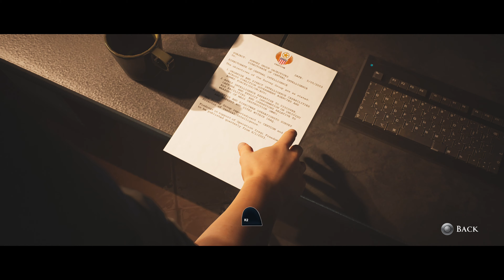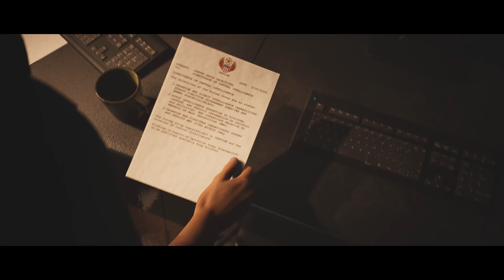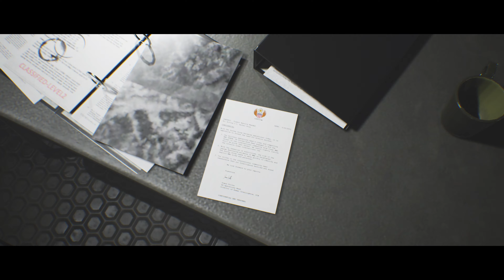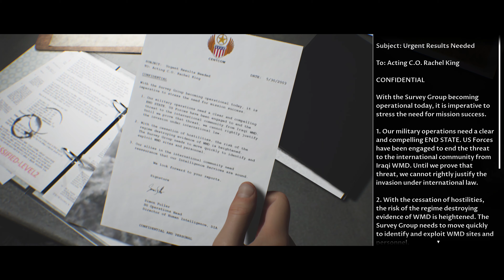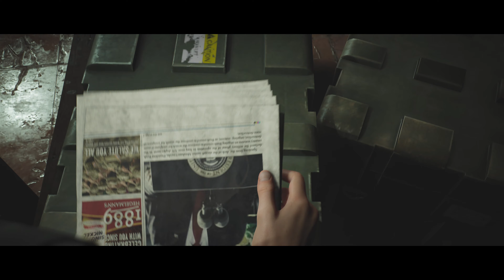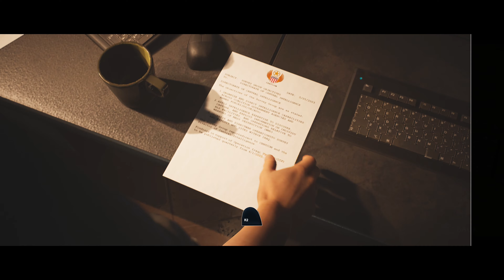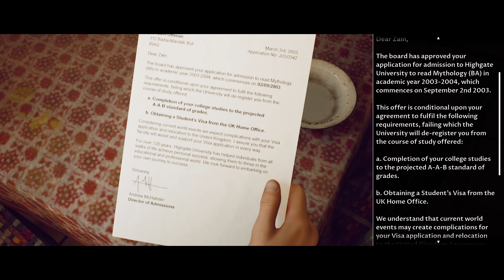House of Ashes Part 2 Ps5 4K60fps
this is my Ps5 House of Ashes  Gameplay video

DESKTOP
i use the the OMEN by HP Desktop PC 880-162nd

CAPTURE CARD
i use ELGATO GAME CAPTURE 4K PRO

HEADSET
i use TURTLE BEACH ELITE 800

MICROPHONE
i use AUDIO-TECHNICA AT2020USB

EDITING
i use SONY VEGAS PRO 17

WEBCAM
i use LOGITECH C920 HD PRO WEBCAM

MONITOR
ASUSPG27UQ NVIDIA G-SYNC HDR